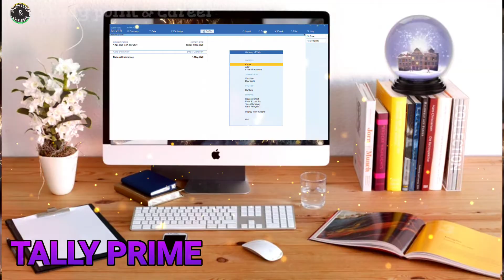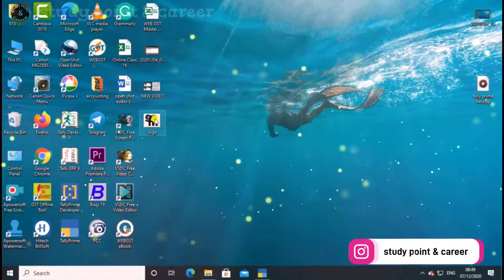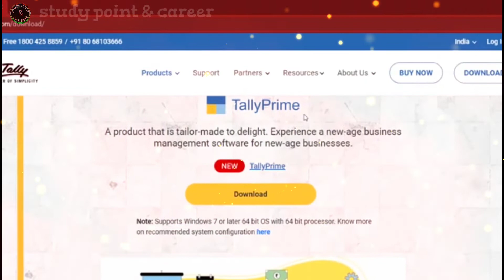टैली प्राइम क्या हैं? Tally prime Full Form | Tally prime Fees | Tally prime ke Fayde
टैली प्राइम क्या हैं  | Tally prime Full Form | Tally prime Fees | Tally prime subject | Tally prime ke Fayde | Tally prime ke bad Job |

About This Video - आज की विडियो में हमने टैली कोर्स से जुडी सभी जानकारी दिया गया हैं जैसे की टैली क्या हैं  | Tally prime Course की पूरी जानकारी | Tally prime ke Fayde Tally prime fees Duration 2021  |

अगर आप Tally prime ke Bare me Jankari चाहते हैं कि Tally prime Kya Hota Hai, Tally prime Kise Kahate Hain, टैली कोर्स के फायदे (Tally prime Ke Fayde) क्या हैं तो आपको कहीं और जाने की जरूरत नहीं है। हम आपको इस पोस्ट के माध्यम से Tally prime Me Kya Kya Sikhaya Jata Hai और Tally prime Course in Hindi(टैली कंप्यूटर कोर्स) पूरी जानकारी उपलब्ध कराएँगे,जानने के लिए हमारे साथ बने रहिए और इस पोस्ट को अंत तक जरुर पढ़िए।

Tally prime ke Fayde Tally prime fees Duration 2021,

tally prime,
tally prime course,
telly,
tally prime erp 9,
tally prime kya hai,

computer class
computer course tally prime
tally prime full form
tally prime course in computer
dca computer course job
tely account me kya hota hai
telly accounts
telly क्या है
teli kya hai
telly kya hai
tyali typing
computer tally prime job
टैली क्या है,
टैली क्या हैं,
टैली क्या है?,
टैली,
tally क्या है ?,
टैली किसे कहते है,
टैली के फायदे,
टैली का कोर्स,
टैली कैसे सीखे,
टैली इंटरव्यू,
टैली का इंटरव्यू हिन्दी मैं,
टैली कैसे सीखे?,
टैली का फुल फॉर्म,
टैली इंटरव्यू हिन्दी मैं,
टैली कोर्स इन हिंदी,
टैली का अविष्कार किसने किया,
कंप्यूटर टैली कोर्स इन हिंदी,
टैली का अविष्कार कब हुआ

टैली क्या हैं? Tally prime Full Form | Tally prime Fees | Tally prime subject | Tally prime ke Fayde

Related Hastags -
Tallyprime Kyahai
tally prime

टैली क्या हैं  | Tally prime Course की पूरी जानकारी | Tally prime ke Fayde Tally prime fees Duration 2021

Tally prime के Versions (विवरण)
1. Tally prime 4.5
2. Tally prime 5.4
3. Tally prime 6.3
4. Tally prime 7.2
5. Tally prime 8.1
6. Tally prime 9
7. Tally prime ERP 9
8. Tally prime Prime  (Latest version)